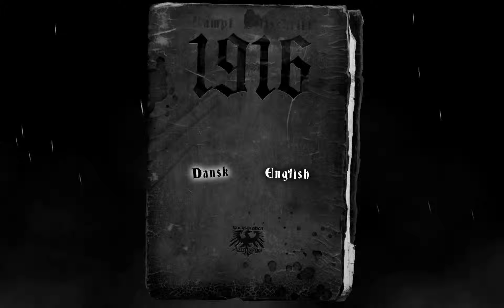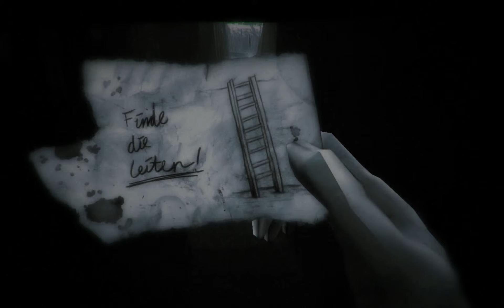1916: Part 1: HOLY FROG! With live commentary!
3 Likes would be amazing!    This game is crazy!
Tell me what games I should play next?